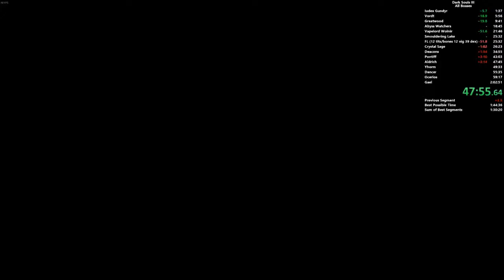cirLewd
Cirno playing Dark Souls III